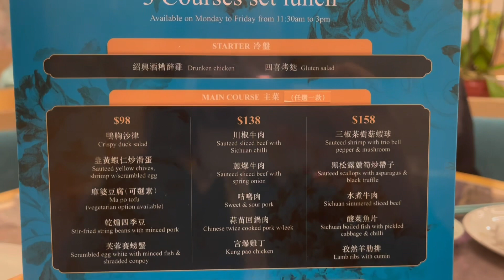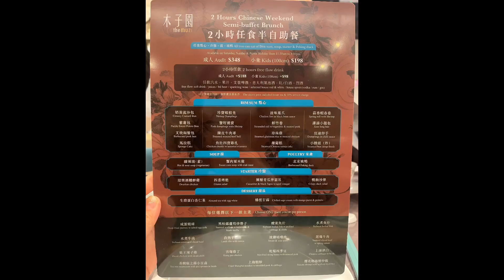香港🇭🇰搵食 《中環新開環境一流靚+舒服的中菜館@木子園 The Muzi》中環美食Hong Kong Food @ Central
新年約同事食飯，同事book左呢間向中環L. Place 新開嘅中菜館，門面非常吸晴，仲要有個打卡位俾人打卡，餐廳內放咗一棵好大好靚嘅花樹，裝修的確係唔錯。

Lunch time 時間佢哋set Lunch，有三款一人餐提供，分別係$98，$138和$158。午餐包括有小食，一份主菜和一份主食。
我哋一行5人各點了一款一人餐，然後share大家一齊食。

💚小食（STARTER 冷盤）
🍗紹興酒糟醉雞
🫓四喜烤麩
每人各有一份（細細份）味道不錯😄

💚主菜方面我們分別選了
🍖蒜苗回鍋肉
🍖咕嚕肉
🍖孜然羊肋排
🦐三椒茶樹菇蝦球
🦀芙荅賽螃蟹
5款主菜中我最愛羊肋排，孜然烤羊肋排好好味，好香口，咕嚕肉同蒜苗回鍋肉都唔錯，但係份量少咗d，可能係1人餐關係。其他主菜味道都ok ，中規中矩。

💚主食方面
🍜四川擔擔麵
🍜雞絲拌冷麵
🍚櫻花蝦海鮮炒飯 x 2
🍜素菜炒拉麵
主食我就喜歡佢既四川擔擔麵和雞絲拌冷麵，
四川擔擔麵有好濃嘅花生醬味，不太辣，可以話係冇辣度，好味。而雞絲拌冷麵伴有青瓜絲加上香濃花生醬醬汁，又係正😄我覺得佢哋做花生醬醬料方面做得幾好，可能我係花生醬控🤭

個set lunch 包左每位茶錢＄18一位，如果唔想飲茶可以揀飲咖啡或者汽水，都係＄18。我哋今次全部揀咗飲茶。

大力推👍🏾

推介指數：7.5/10

📍 本子園（中環）
      中環皇后大道中139號The L. Place UG樓